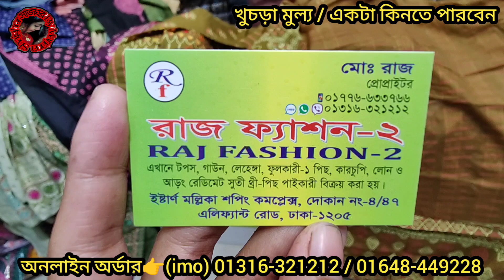৬৫০ টাকা থেকে রেডি থ্রিপিসের কাড়াকাড়ি ঈদ অফার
৬৫০ টাকা থেকে রেডি থ্রিপিসের কাড়াকাড়ি ঈদ অফার